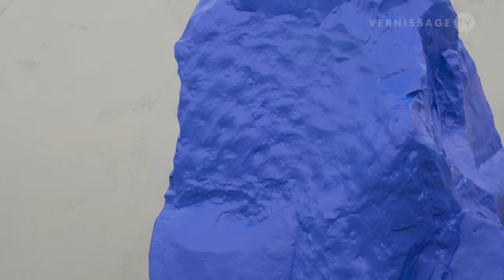Ugo Rondinone: Nuns + Monks / Galerie Eva Presenhuber Zürich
Swiss artist Ugo Rondinone’s exhibition Nuns + Monks at Galerie Presenhuber’s space at Maag Areal in Zürich (Switzerland) presents seven painted bronze sculptures and five wall pieces in cast aluminium.

“Stones have been a presence and recurring material and symbol in my art. They are the subjects of the stone figures that I began with the monumental Human Nature installation at the Rockefeller Plaza in 2013, followed by Seven Magic Mountains in the Nevada Desert in 2016. Both groups are the study and enjoyment of naturally formed stones as objects of beauty and contemplation, and in turn generate personal, meditative states of looking in which the boundaries between the outside world and internally visualized spaces break down. In doing so, I make sculptures of what it means and feels like to see, whether this is understood to be a physical or metaphysical phenomenon.
nuns + monks will continue to address the dual reflection between the inner self and the natural world. Just as the external world one sees is inseparable from the internal structures of oneself, nuns + monks allows such layers of signification to come in and out of focus, prompting the viewer to revel in the pure sensory experience of color, form, and mass while simultaneously engender in an altogether contemporary version of the sublime.”

(Ugo Rondinone)

Ugo Rondinone: Nuns + Monks / Galerie Eva Presenhuber, Maag Areal, Zürich. September 11, 2020.

0:00 Intro
0:14 man and woman contemplating the moon  1824, 2015
1:38 black red nun, 2020
2:39 gray brown nun, 2019
2:53 fog in the elbe valley  1821, 2016
3:04 white blue monk, 2020
4:05 mountain landscape with rainbow  1810, 2016
4:26 orange yellow monk, 2020
5:41 green black monk, 2020
5:52 blue violet nun, 2020
6:04 wanderer above the sea of fog  1818, 2015
6:15 yellow white monk, 2020
6:58 outro